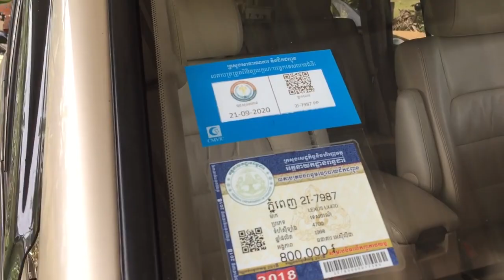How To Buy 2006 LEXUS LX470 Full Option Gold Edition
Hello ! Everyone, Wellcome to my channel.How To Buy 2006 LEXUS LX470 Full Option Gold Edition.